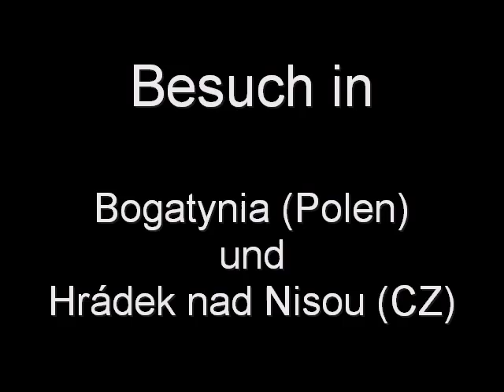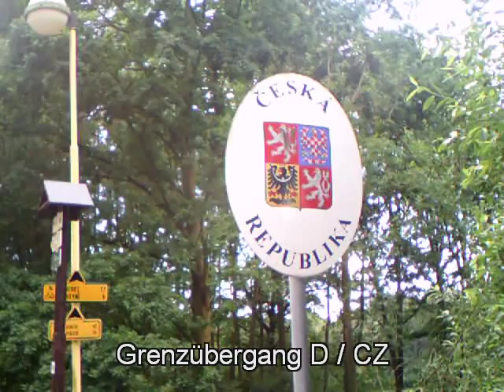Auf großer Tour durch Europa 2012-2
Im Juni 2012 habe ich unter anderen Bogatynia in Polen und Hradek nad Nisou in Tschechien besucht.
Zunächst habe ich Bogatynia besucht. Bei Minute 00:23 bis 00:28 ist der Bahnhof von Bogatynia zu sehen, oder der ehemalige, damals, als die Zittauer Schmalspurbahn nach Bogatynia oder Reichenau gefahren ist. Man beachte bei Minunte 00:30 bis 00:37 den niedlichen Minibus. Deshalb an alle Polenkenner, fahren vielleicht sogar in Polen auch Marschrutkas?
Einen anderen Tag habe ich Hradek nad Nisou besucht.
Die Musik ist mit den kostenlosen Programm Magix Music Maker for MySpace erzeugt wurden.